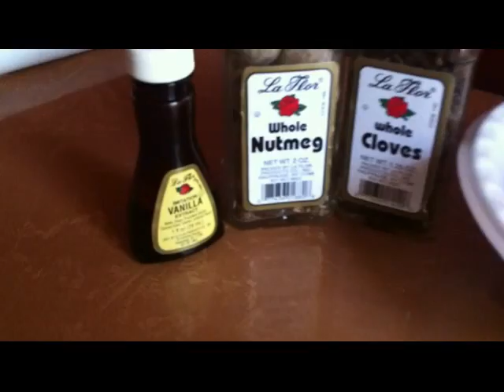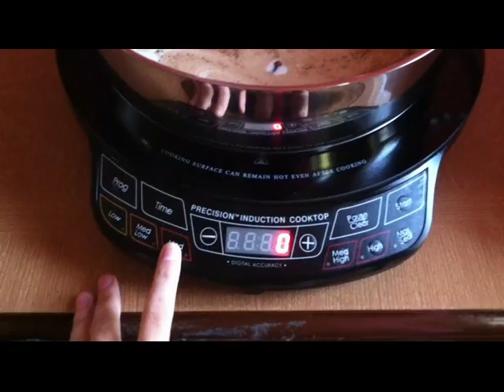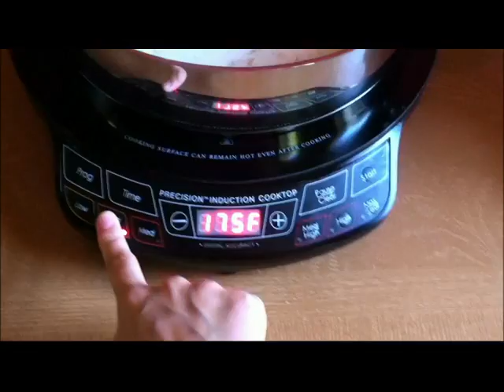Vlogtober Day 18: Homemade EggNog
Day 19: Scariest Videos of YouTube/ Ghost Stories
Day 20: Hot Topic Discussion
Day 21: Family Photo Shoot
Day 23: Buy baby Halloween Costume
Day 24: Bake a Pie Challenge (Pumpkin & Apple)
Day 25: Night in the Life of a 6 Month Old
Day 26: Viewers Pick a Topic!
Day 27: Halloween Makeup Challenge
Day 28: Hot Topic Dissusion
Day 29: Tricking my Boyfriend
Day 30: Make Pumpkin Cake
Day 31: Halloween Vlog!

Join in on the fun guys! For any picture submissions use the hashtag SoClicheVlogtober If you don't have an instagram, you can send your pictures in to my email or via my Facebook fan page. Have fun! ;)

My Links!